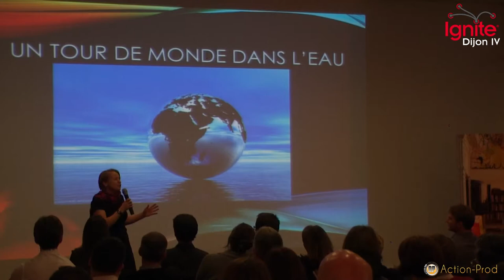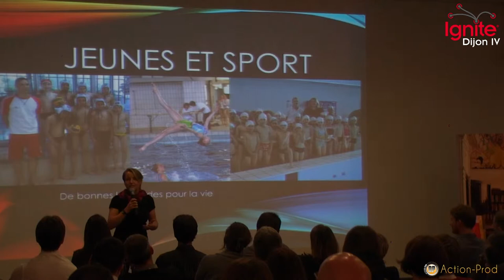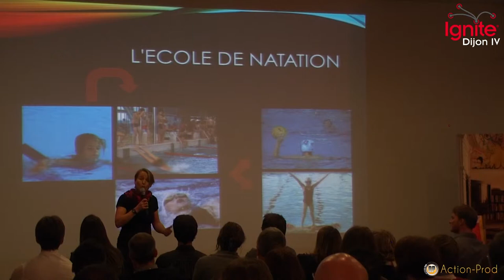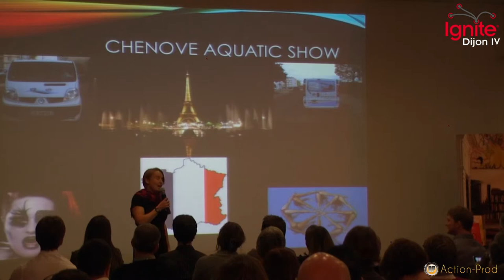Ignite Dijon #4 : Fran Carter - Chenôve Aquatic Show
Nous mettons en place le « Chenôve Aquatic Show » au centre nautique municipal de Chenôve. Nous avons deux dates pour donner deux représentations les 14 et 15 décembre. Venez passer une soirée pleine de joie et de glamour avec nous